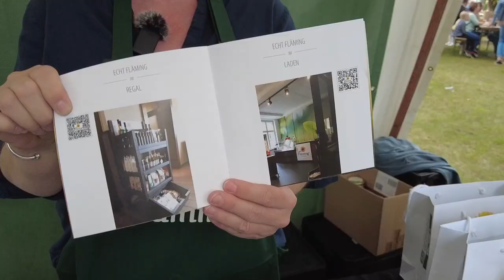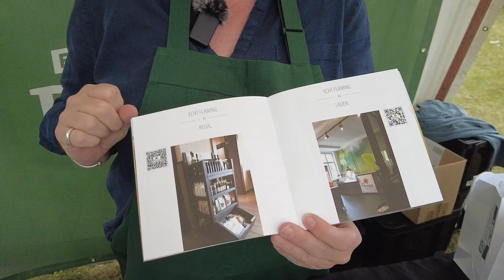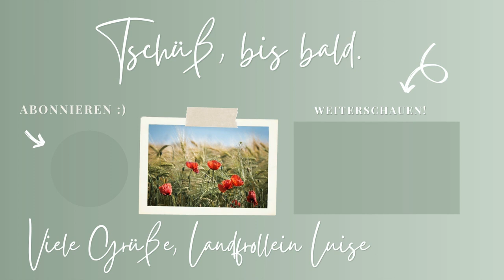Luise mit den Landfrauen Postdam Mittelmark auf dem Flämingmarkt und Aktionsgruppe "Echt Fläming"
✨ WARST DU AUCH DORT ? ✨
Mit “ECHT Fläming” c/o Lokale Aktionsgruppe (LAG) “Rund um die Flaeming-Skate” e.V.

erworbene Musiklizenz:
Motivational Rock Corporate from MainStreamPro